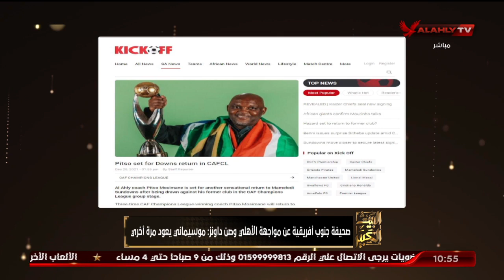صحيفة جنوب إفريقية عن مواجهة الأهلي وصن داونز: "موسيماني يعود مرة أخرى" | البيت الكبير